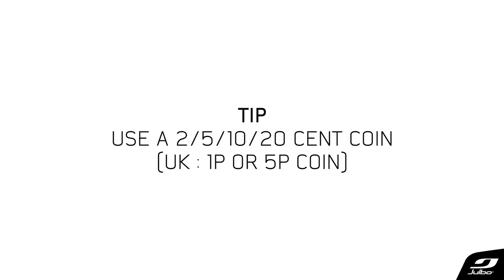How to replace the lens on my ski helmet with a visor? | Julbo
If the ski helmet's rôle is to protect the skiers’ head, it is the visor 's responsability to protect his face and eyes. That’s why more and more helmets are equipped with a visor nowadays. Each  lens is adapted to specific conditions. Depending on the weather conditions, you may need to change your lens. In this quick tutorial, we explain step by step how to change the visor on Julbo Sphere, Norby, Rebby and Strato helmets.

🔸 How do I replace the visor on my Julbo SPHERE CONNECT helmet?
00:07—Unscrew the visor to be replaced.
00:29—Remove the visor
00:32—Position the new visor
00:54—With Norby/Rebby helmets

🔸 About the Julbo SPHERE CONNECT connected headset:
Featuring a Bluetooth system that lets you listen to your music while enjoying the slopes, the Sphere Connect ski helmet also has a photochromic visor with anti-fog treatment. It is discreet, light and benefits from a careful design that does not neglect any detail.

🔸 Discover our collection of ski helmets available in light, multipurpose, super-tough or visor versions for your ski days in the mountains.

🔸How to replace my lens on goggles equipped with the SuperFlow System?